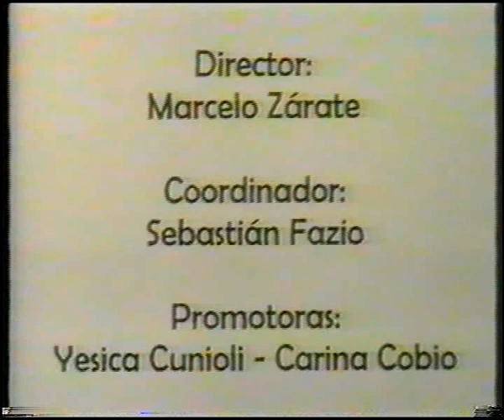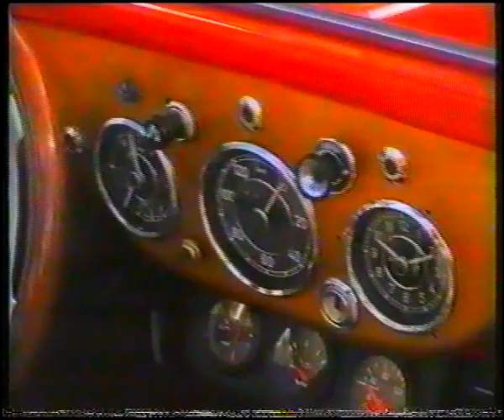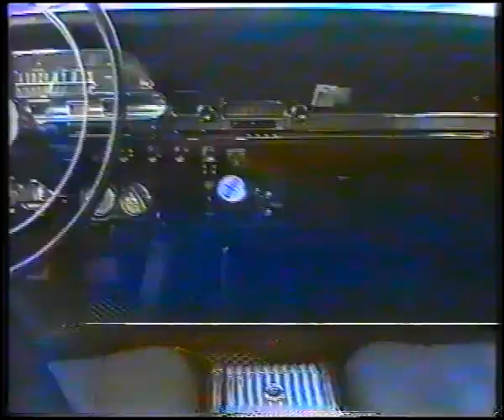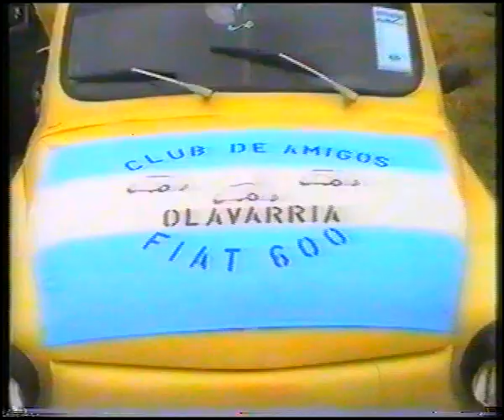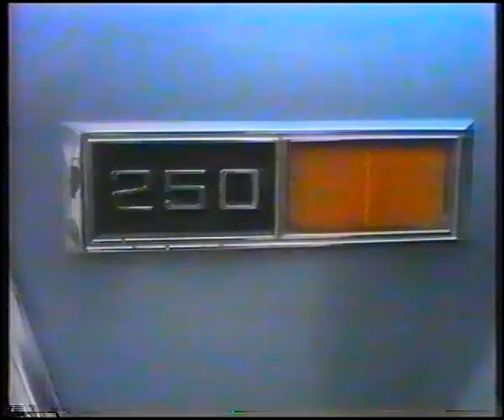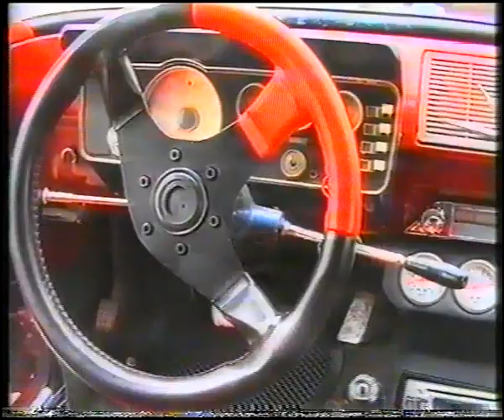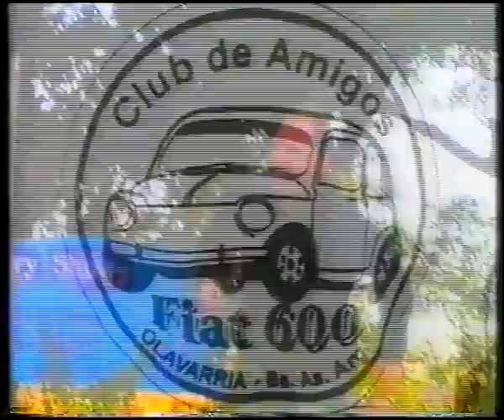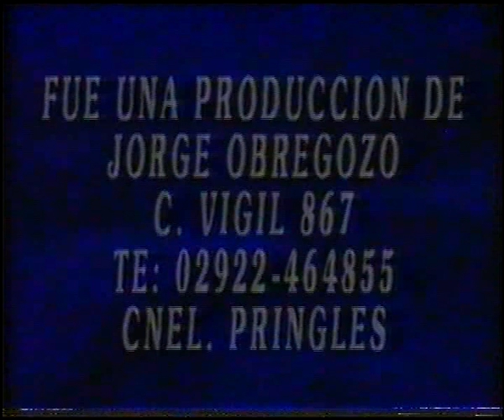1er Encuentro Multimarcas Olavarría 2003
15 y 16 de febrero de 2003
Organizado por Marcelo Zarate / Sebastian Fazio
Producción: Jorge Obregozo Filmaciones - Coronel Pringles